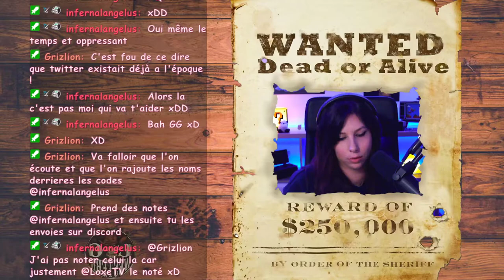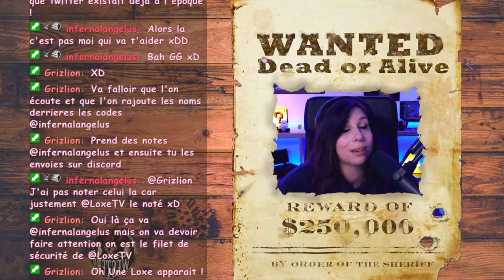Le Blackjack ! - [LGW] Denise Duval #19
Denise Découvre le Blackjack puis part en vadrouille retrouver la bande habituelle.